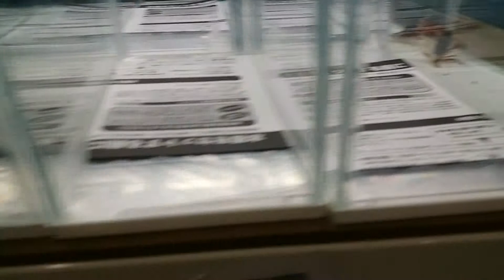1st National Crayfish Competition in Singapore 25 - 27 August 2017 Video1